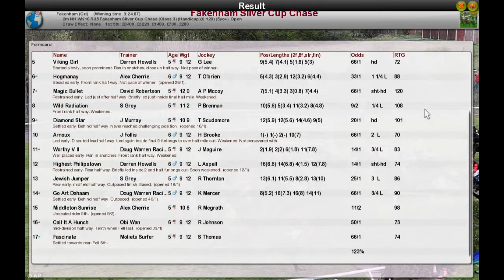NH WK10 R35 Fakenham Silver Cup Chase